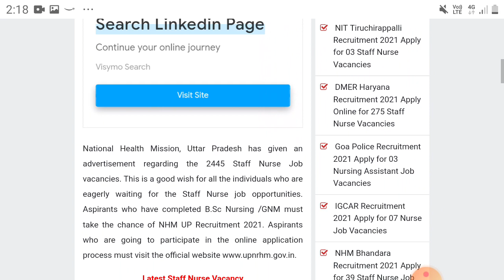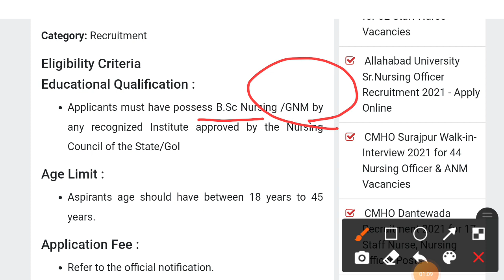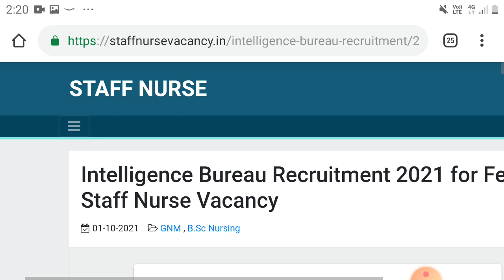Permanent Staff Nurse Vacancy 2021| post-2500 |All Indian Candidates can apply | How to apply